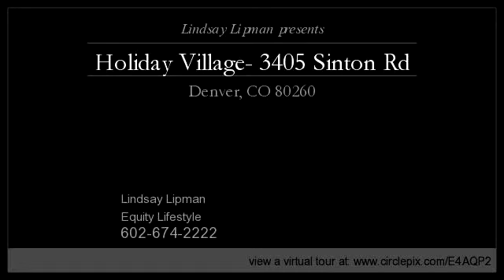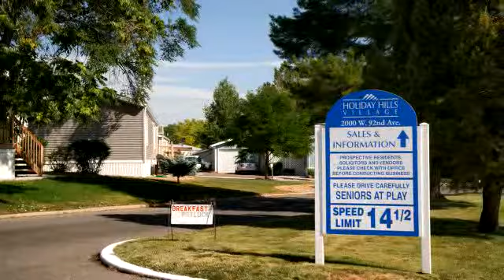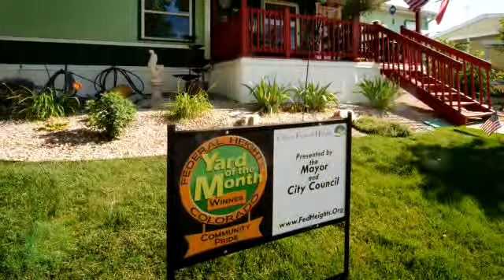Holiday Village- 3405 Sinton Rd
Enjoy this video of Holiday Village- 3405 Sinton Rd